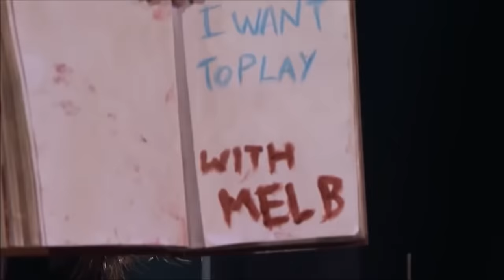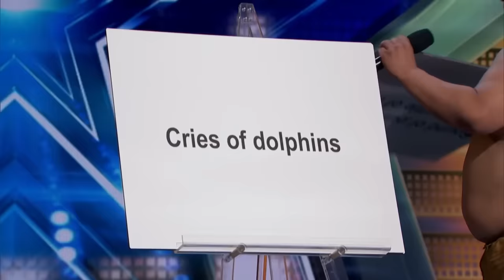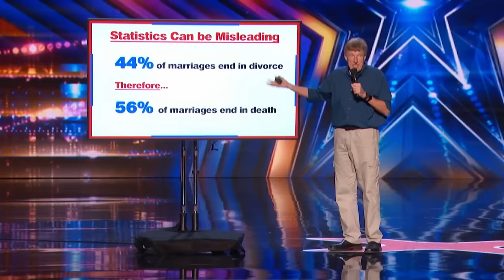Top 30 MOST VIEWED Got Talent Videos from Highest to Lowest!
0:00 - Souparnika Nair - BGT 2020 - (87 Million Views)
5:49 - Sophie Fatu - AGT 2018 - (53 Million Views)
10:34 - Marcin Patrzalek - AGT 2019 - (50 Million Views)
15:11 - Kodi Lee - AGT 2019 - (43 Million Views)
19:59 - Celine Tam - AGT 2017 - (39 Million Views)
23:18 - Bad Salsa - AGT 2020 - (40 Million Views)
28:14 - Flute Act - AGT 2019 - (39 Million Views)
33:08 - Jonny Awsum - BGT 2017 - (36 Million Views)
38:49 - Angelica Hale - AGT 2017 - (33 Million Views)
44:59 - Grace and Ali - BGT 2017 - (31 Million Views)
49:54 - Demian Aditya - AGT 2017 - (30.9M)
54:50 - Reuben Gray - BGT 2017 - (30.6M)
1:00:50 - Jokgu the Chicken - AGT 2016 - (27M)
1:02:47 - Angelica - BGT 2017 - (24M)
1:09:42 - Charlotte Summers - AGT 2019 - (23M)
1:14:23 - Johnny Manuel - AGT 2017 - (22M)
1:19:13 - Marcelito Pomoy - AGT Champions 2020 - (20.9M)
1:24:10 - Evie Clair - AGT 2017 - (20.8M)
1:27:47 - Sacred Riana - AGT 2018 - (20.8M)
1:32:31 - Benicio Bryant - AGT 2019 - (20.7M)
1:37:14 - Darci Lynne - AGT 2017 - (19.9M)
1:41:43 - The Missing People Choir - BGT 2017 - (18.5M)
1:48:12 - Shakir and Rihan - AGT 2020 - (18M)
1:53:00 - Kechi - AGT Champions 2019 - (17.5M)
1:57:57 - Ashley Marina - AGT 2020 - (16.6M)
2:04:40 - Annie Jones - AGT 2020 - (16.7M)
2:09:27 - Bir Khalsa - AGT 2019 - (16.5M)
2:14:25 - Immi Davis - BGT 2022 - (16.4M)
2:19:25 - Courtney Hadwin - AGT 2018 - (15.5M)
2:23:04 - Belinda Davids - BGT 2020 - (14M)
2:28:49 - Talent Recap EXTRAS